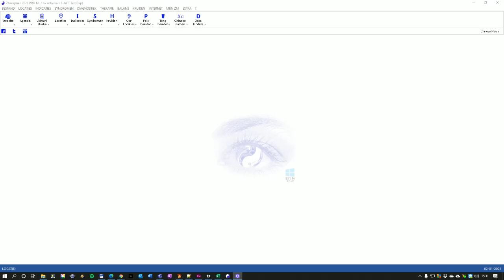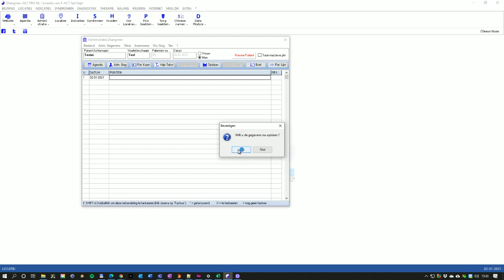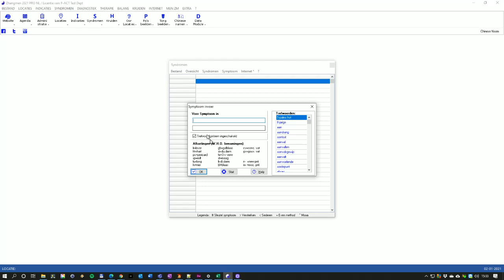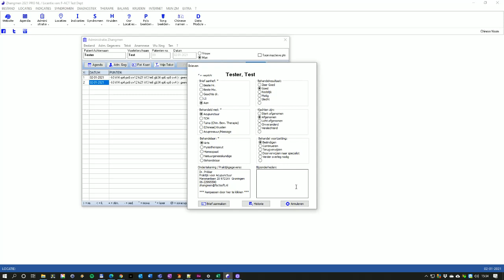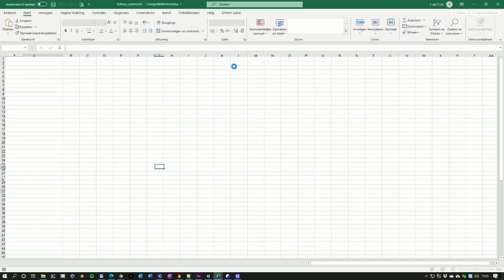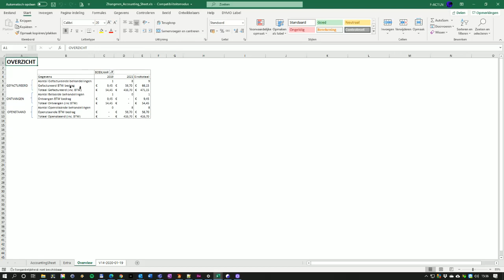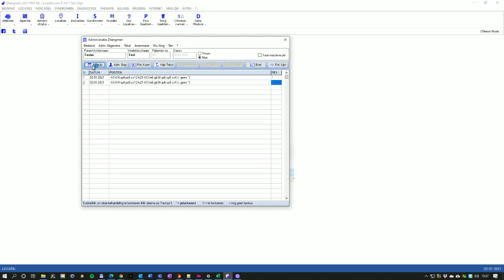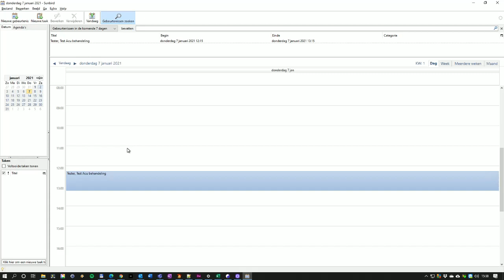Zhangmen 2021 NL Patienten Administratie demo, Acupunctuur Software:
Zhangmen 2021 Acupunctuur Software: Patienten administratie demo, Nederlandstalig Belgie